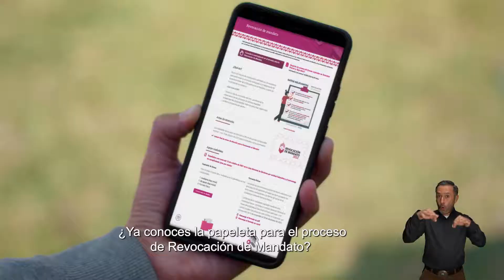Infórmate sobre la Revocación de Mandato y participa